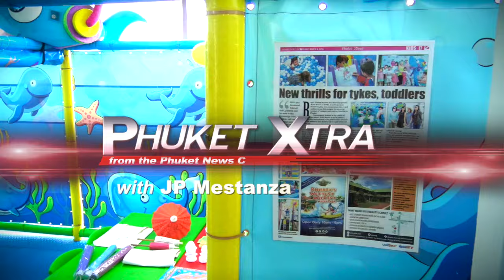Crystal meth bust, migrant workers, Man O War, Ying Kai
PHUKET XTRA - JULY 20

The Battery of Asia, Phuket Man O’ War, Crystal meth bust, migrant workers await fate, and Ying Kai human trafficking